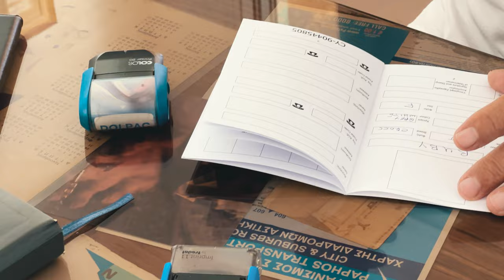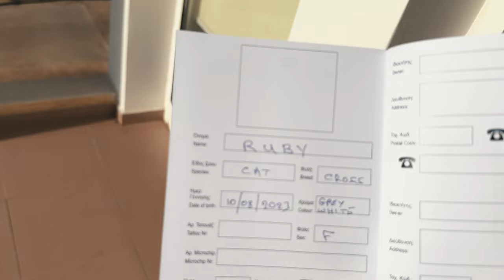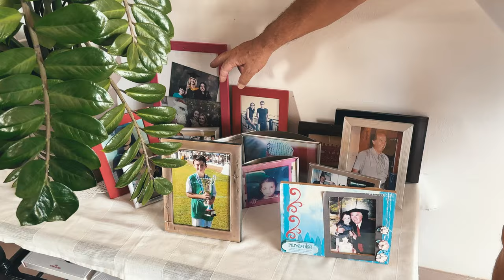Ruby the baby cat is getting vaccinated... (Vlog 004)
Ruby the baby cat is getting vaccinated because it's very important here in Cyprus.

We spent our morning at home and then went to the vet. Ruby was surprisingly relaxed, but very sleepy back home.

In the meantime we were looking at a new home here in Cyprus because I want to move into a house where it's more quiet.

Songs: LAKEY INSPIRED - Better Days & LAKEY INSPIRED - Chill Day